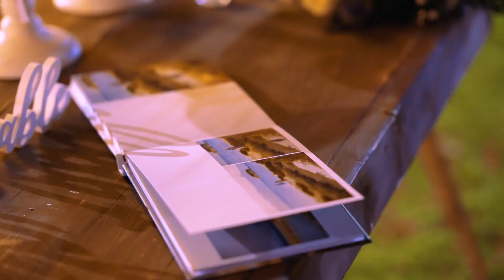Eva Sakellari | Live Party Band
Eva Sakellari's Party Band Live Promo Clip Featuring Some Of The Hit Songs Performed At Events.

Eva Sakellari Party Band Live Promo video, featuring some hit songs performed at her events.

CREDITS

Saxophone: George Giannopoulos
Keys: George Moutafis
Drums: Alex Papalexiou
Bass: John Voutsinas
Guitar: Kostas Sampanis

Video footage: Markellos Plakitsis
Video editing / Sound mixing: Dimitris Sakellaris

Eva Sakallari - Live Party Band